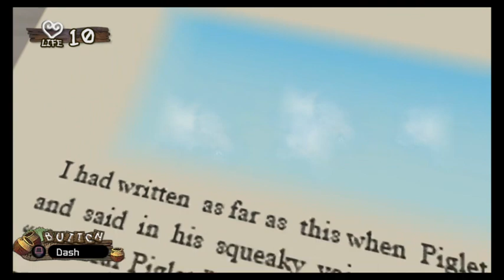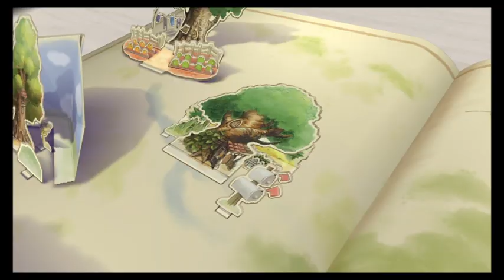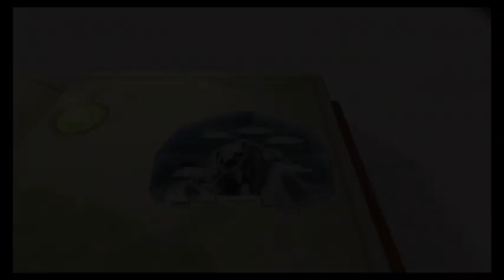Kingdom Hearts 2 "I'm going to burn this book!" Part 48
I will do it!